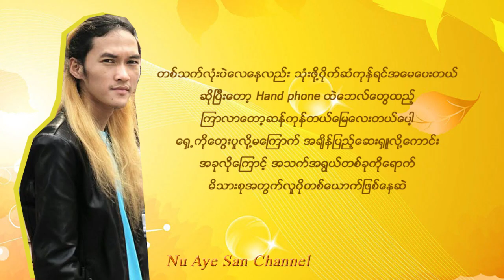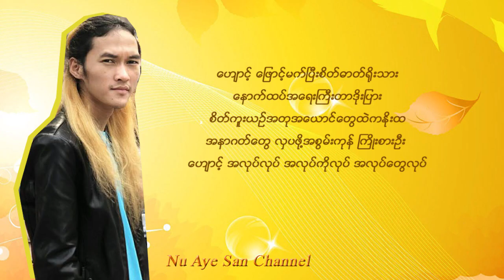မုိးထက္ - ေဟ်ာင့္ (New Song 2018)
Artist – Moe Htet
Title - ေဟ်ာင့္
Editing - Nu Aye San (kpzonepower)
Ask twitter ေက်းဇူးျပဳ၍ copy ျပန္မတင္ၾကပါနဲ႕ရွင့္ အေကာင့္ခဏခဏပ်က္သြားလုိ႕ပါ ေတာင္းပန္ပါတယ္ေနာ္…